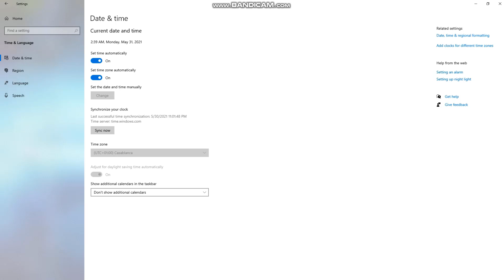ماتين2الرسمي حل مشكلة حظر الحساب+الاجابة على اسألتكم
بسم الله توكلت على الله
metine 2